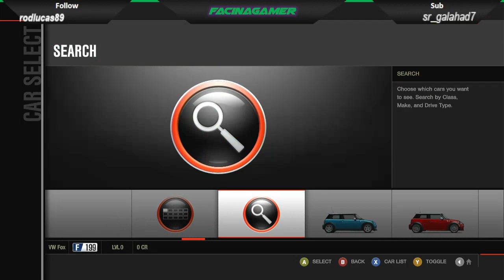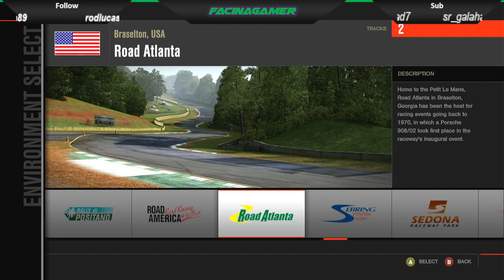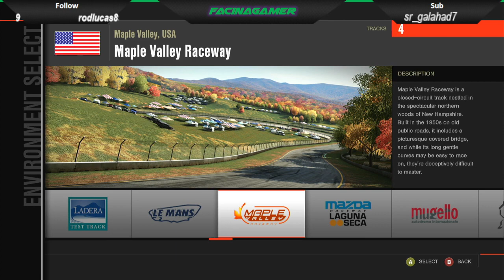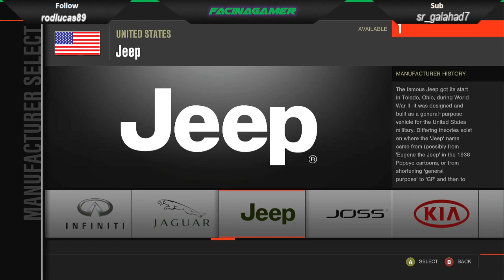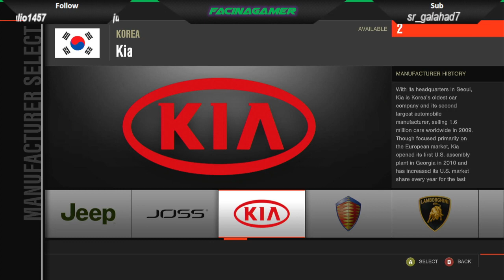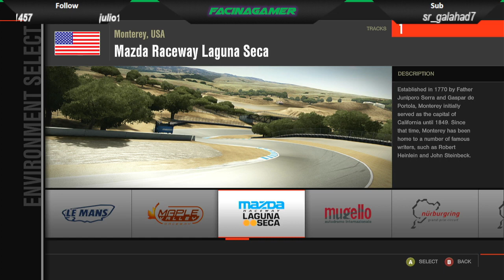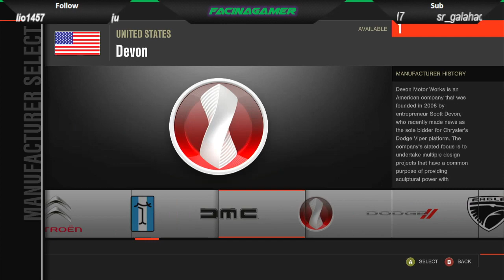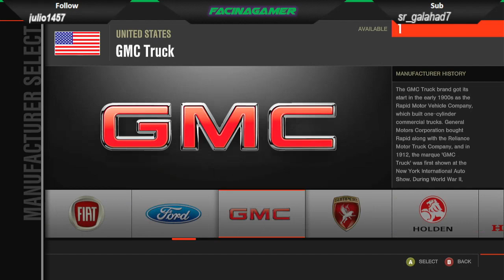Forza MotorSport 4 | Xbox 360 | Conferindo o Game!